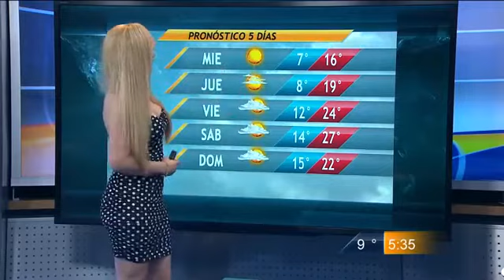Paty Morato - 17 de febrero de 2015